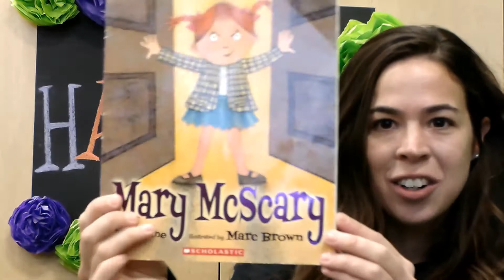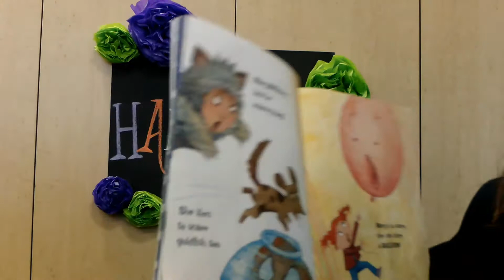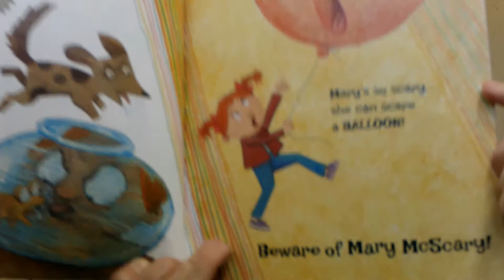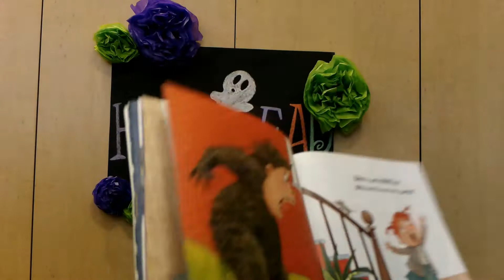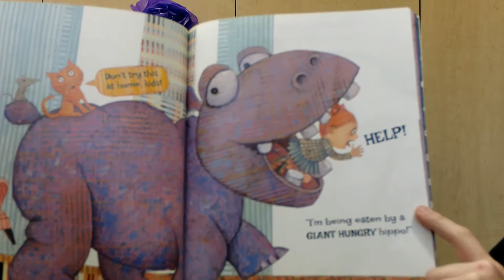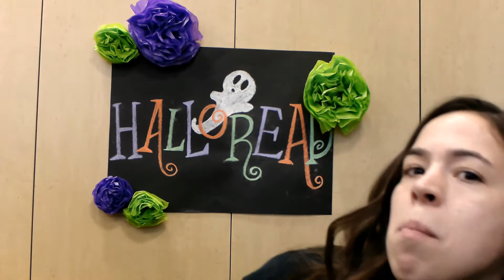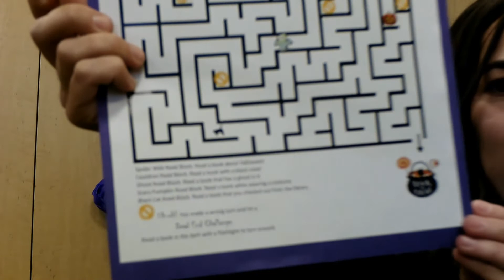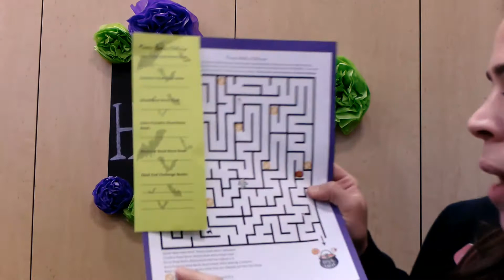HalloREAD week 3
Mary McScary by R.L. Stine, Illustrated by Marc Brown,